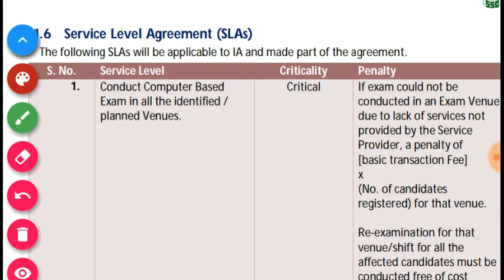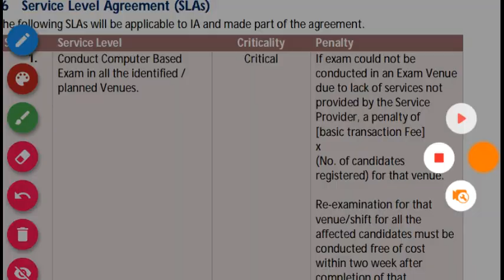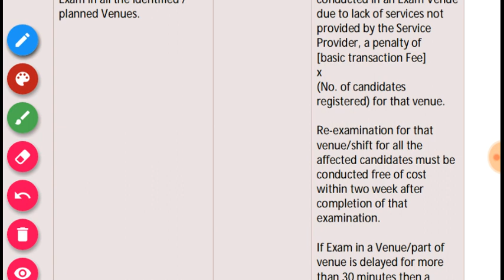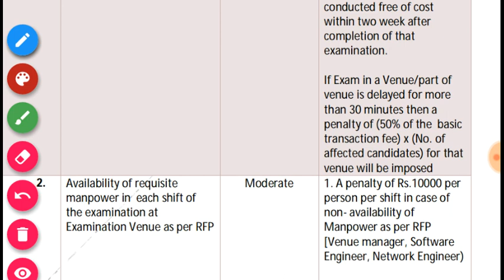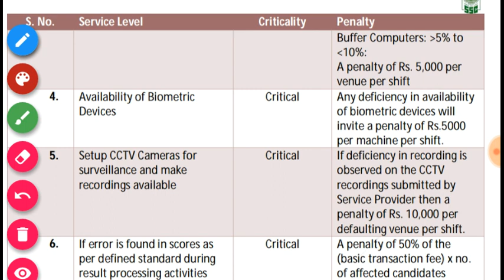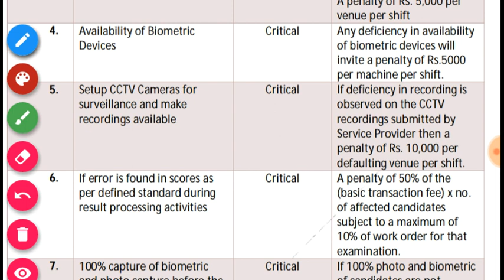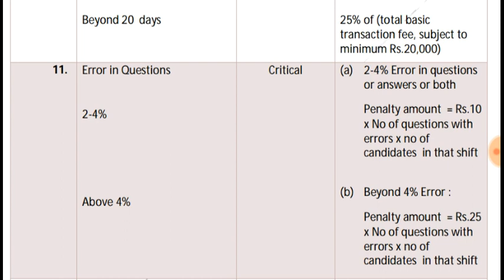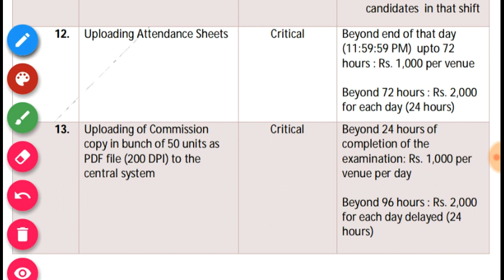Huge Penalty will be charged by ssc from vendor..fair exam conduct by ssc cgl